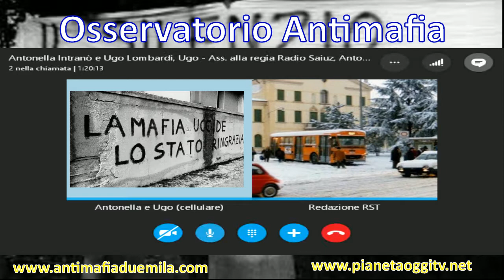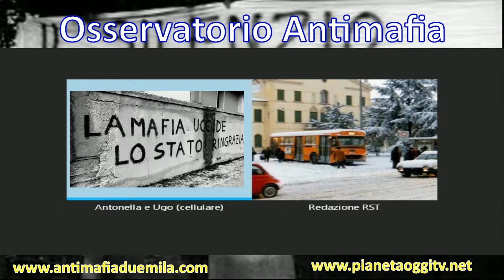Osservatorio Antimafia del 07/06/2017 ospite Giorgio Bongiovanni